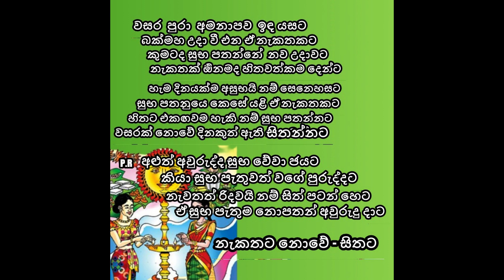නැකතකට පමණද ආදරේ සෙනෙහස කරුණාව ඇති වන්නේ - නිසඳැස් කවි